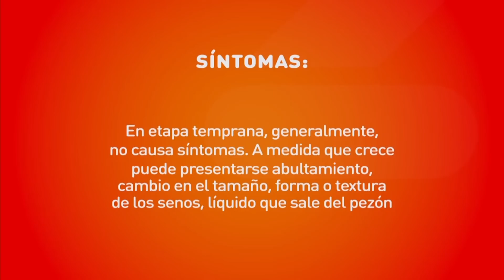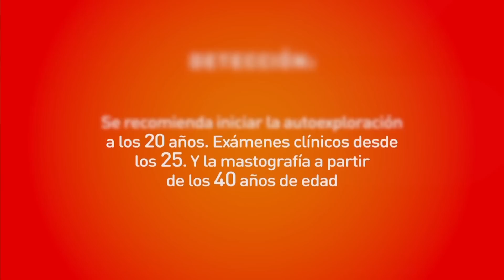La historia de Rosa Angélica Cerino